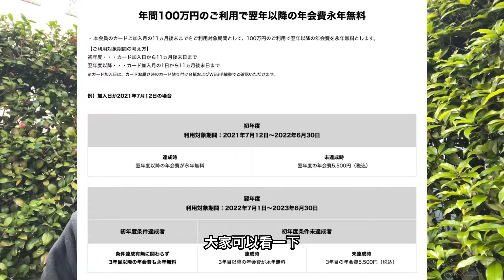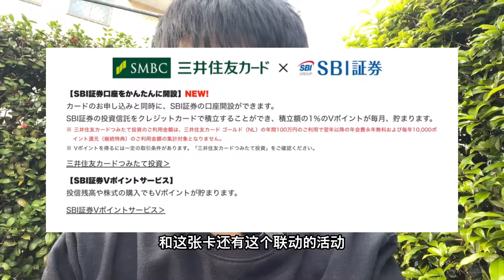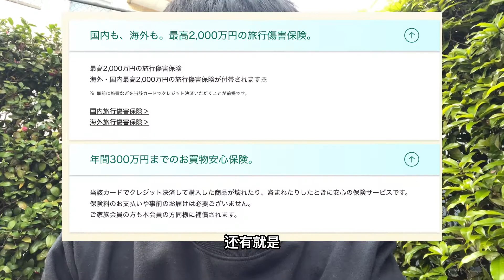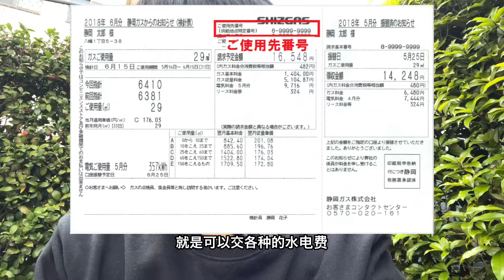大概是日本门槛最低的信用卡金卡，三井住友カード ゴールド（NL）